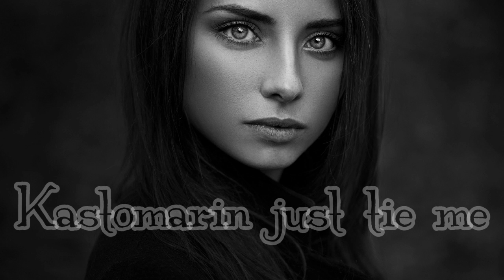Kastomarin - Just tie me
*The video is not commercial in nature.
All copyrights belong to the owners.